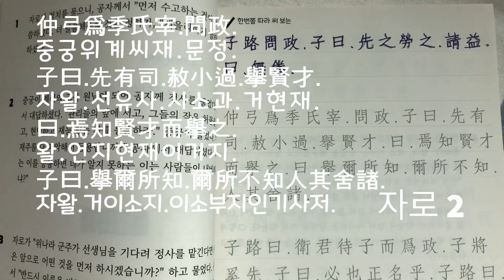한번쯤 따라 써 보는 논어 - 자로 2